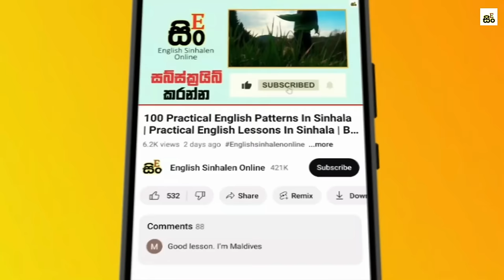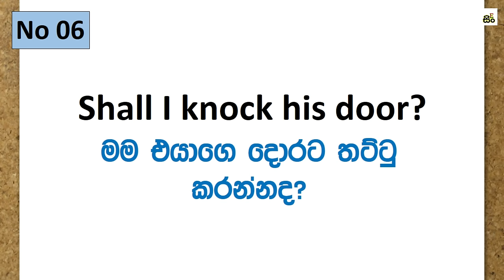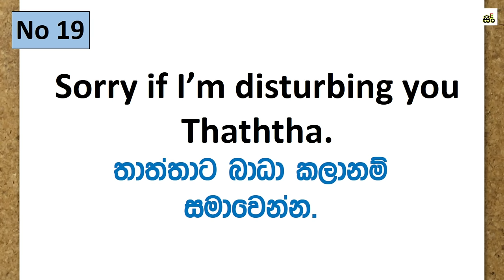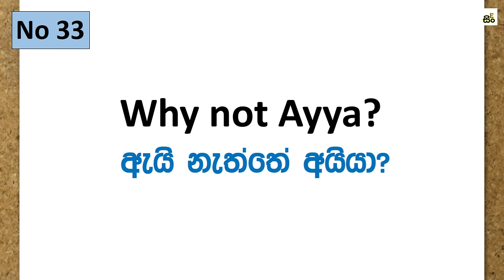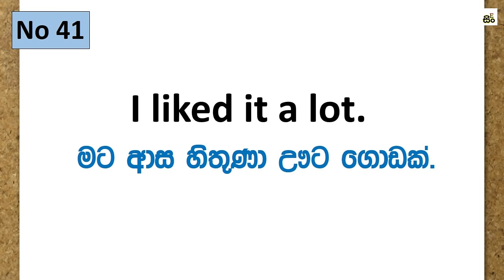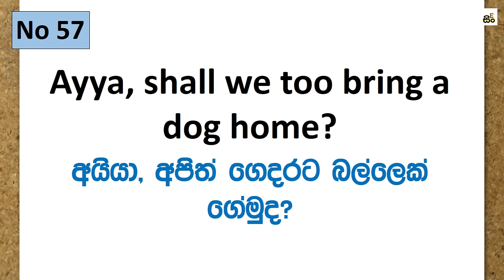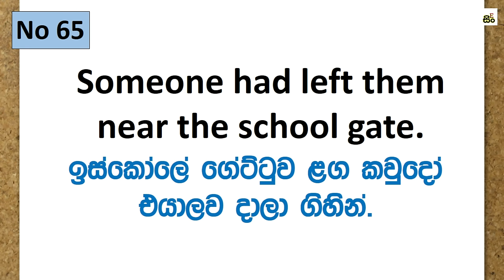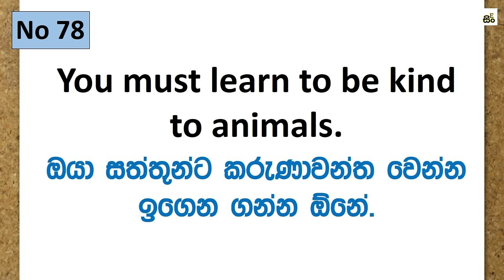500 Common Daily English Phrases To Use In Conversations-Spoken English For Beginners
Are you ready to embark on your journey to English fluency? Look no further! In this comprehensive video, we've compiled a treasure trove of 500 of the most common English sentences, meticulously explained to guide you every step of the way.

In this video, you'll discover:

Essential Vocabulary: Learn fundamental English words and phrases crucial for daily communication.
Basic Grammar Structures: Understand the basic grammar rules behind each sentence, including subject-verb agreement, tense usage, and sentence formation.
Practical Examples: Explore real-life scenarios where each sentence can be used, from introducing yourself to ordering food at a restaurant.
Cultural Insights: Gain valuable insights into English-speaking culture and customs as we delve into the context behind each sentence.
Whether you're a complete beginner or looking to brush up on your foundational skills, this video is your ultimate resource for mastering English from scratch. With clear explanations and practical examples, you'll build confidence in speaking, listening, and understanding English in no time.

Let's embark on this exciting journey together and unlock the doors to English proficiency. Happy learning!